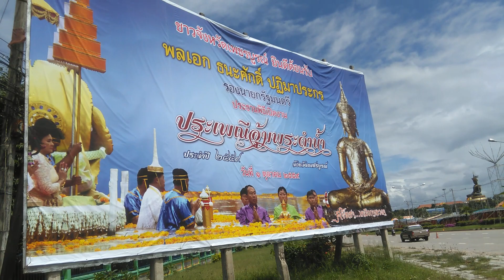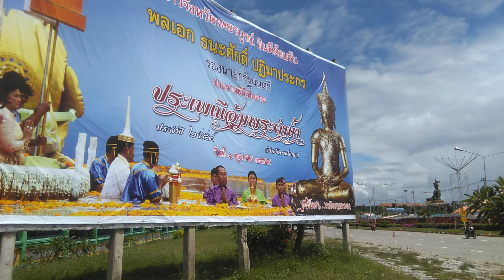ชวนมาเที่ยวงานประจำจังหวัดและยืนยันตัวตนว่าอยู่เพชรบูรณ์จริงๆ